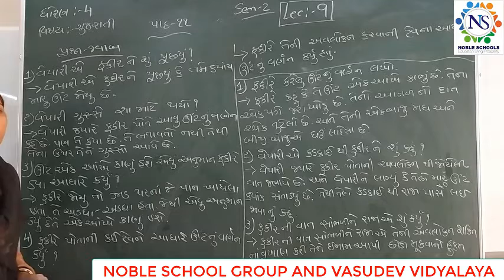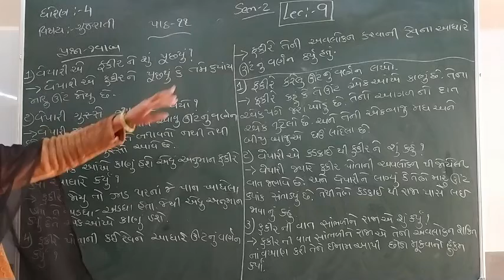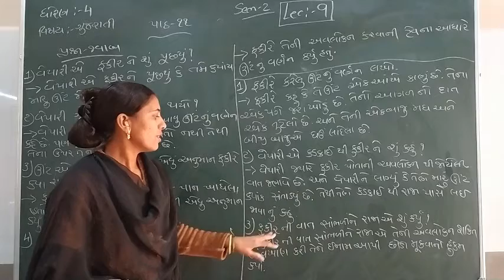Standard - 4 Gujarati Semester - 2 lecture -9 By Rachnamadam